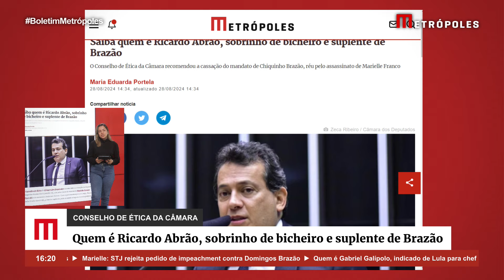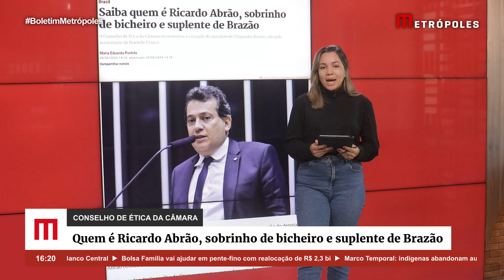Saiba quem é Ricardo Abrão, sobrinho de bicheiro e suplente de Brazão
O Conselho de Ética da Câmara dos Deputados recomendou a cassação do deputado Chiquinho Brazão (Sem partido-RJ), réu pela morte da vereadora Marielle Franco (PSol-RJ) e do motorista Anderson Gomes. Caso o parlamentar perca o cargo, Ricardo Abrão (União Brasil-RJ), primeiro suplente, pode assumir a vaga na Casa Legislativa.